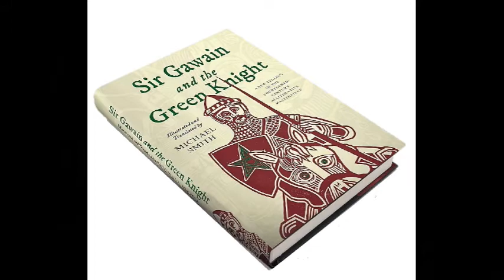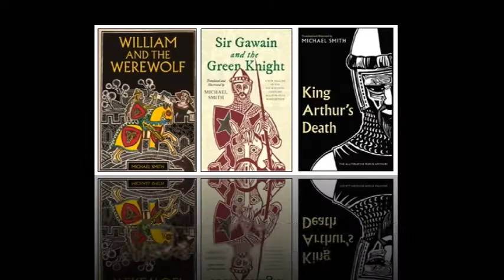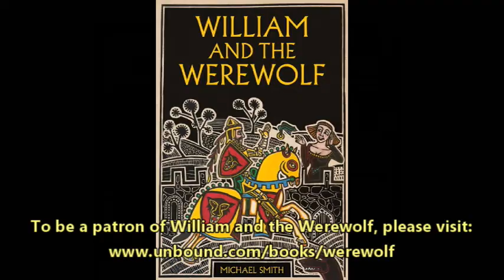Some Pleasures of Middle English Romance - where ancient voices come alive today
In this short film Michael Smith talks about one of the key elements which attract him to Middle English romances  - the personality of the scribes and narrators who populate them, giving immediacy and personality to old stories.

Leaping out of the narrative at unexpected moments and with unexpected turns of phrase, the voice of the unknown scribe suddenly brings a romance right into the the modern world. Whether it's a proverb, a phrase, or simply the narrator calling to you to listen to what comes next, the words of these romances emerge fresh from ancient pages as if the scribe was standing right next to you.

Enjoy this brief journey into the mediaeval world of writers, narrators and audiences. If you like what you hear and would like to support Michael's work, details at the end of the film show you how you can be a named patron of his work, with your name published in the back of each book he translates.

Michael's first two books are translations of the Middle English Sir Gawain and the Green Knight (published in 2018) and the Alliterative Morte Arthure (published in 2021). His next translation is of William and the Werewolf (William of Palerne), a fourteenth century alliterative masterpiece of astonishing beauty and warmth.